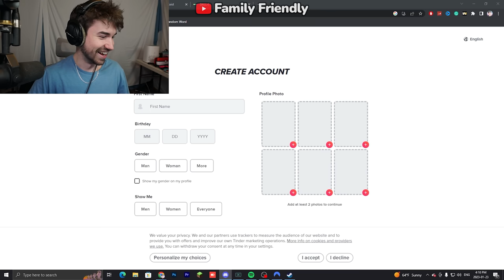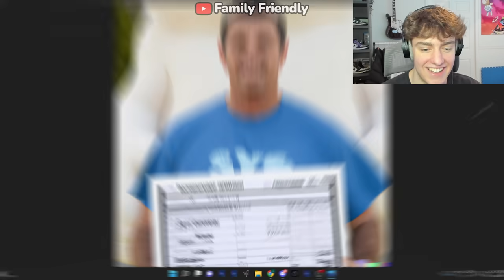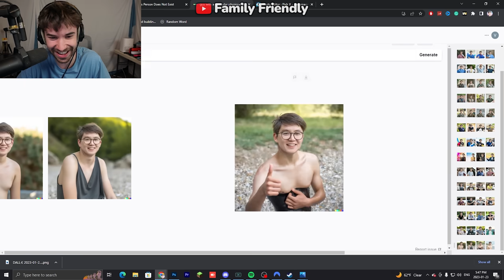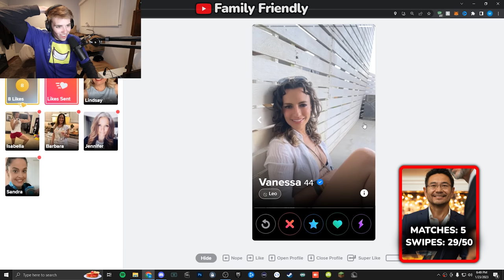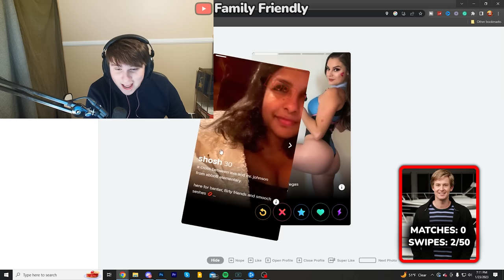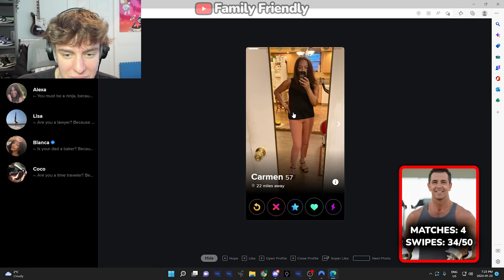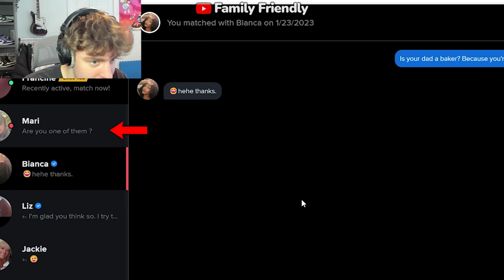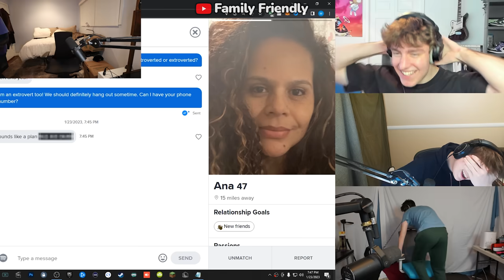We Used AI To Create Tinder Profiles